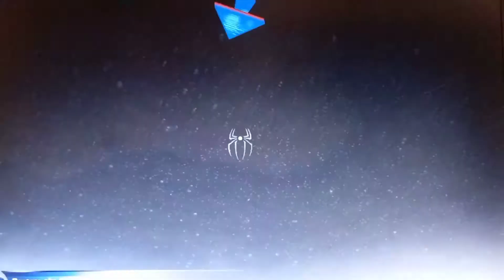PC Spiderman 2 - #11 Other Generators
PC Game: Spiderman 2; Episode no. 11 play Charpter 6 part2.